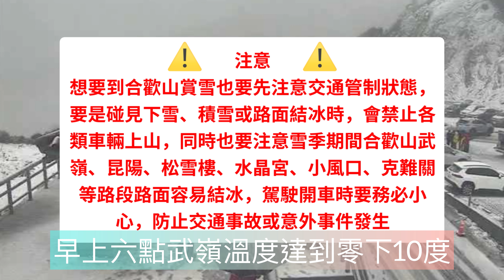早上的武嶺只有負10度